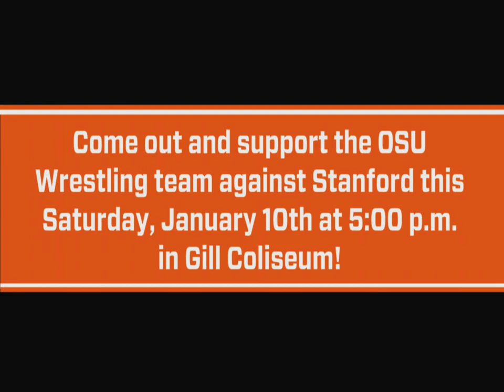OSU Wrestling - Stanford Preview (1/10/15)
Nate Keeve and Head Coach Jim Zalesky preview the upcoming wrestling match against Stanford this Saturday, January 10th at 5:00 p.m. in Gill Coliseum!